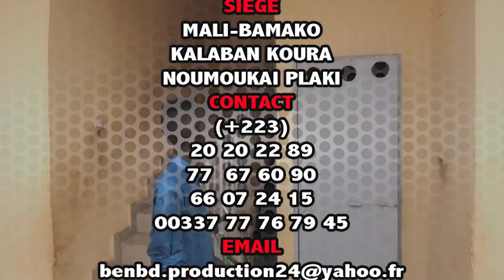MAKANAI DANS PROBLEME AVEC SES LOCATEUR par BEN BD PROD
MAKAN SOUKOUNA DIT MAKANAI EST UN JEUNE COMEDIEN MALIEN DE BAMAKO KALABAN KOURA QUI FAIT BOUGER BEAUCOUP LA POPULATION MALIEN et le VOILA dans PROBLEME AVEC SES LOCATEUR AVEC LE SOUTIEN DE SON LABEL UNIVERSEL BEN BD PRODUCTION INTERNATIONALE aux contacts: 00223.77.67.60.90 ou 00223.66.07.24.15 ou par E-mail